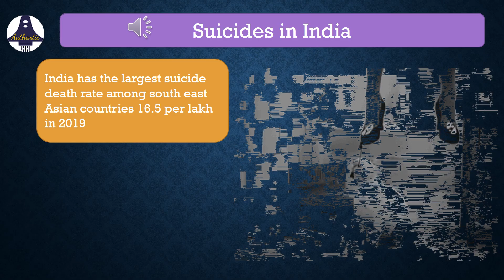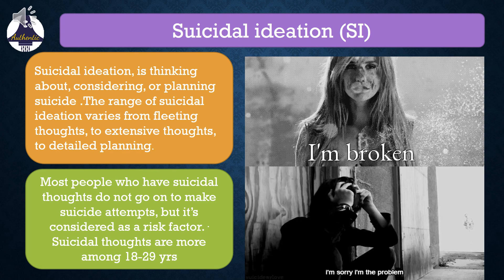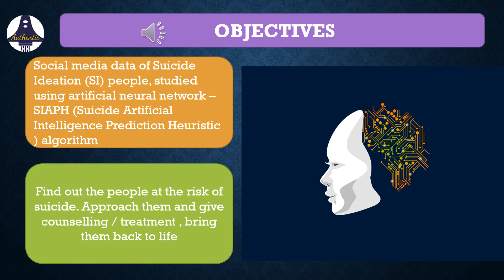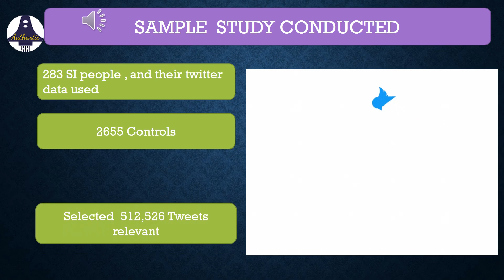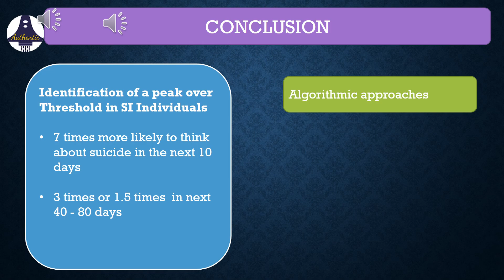Predict suicidal risk before 10 days using artificial intelligence.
Understand the neural network concept